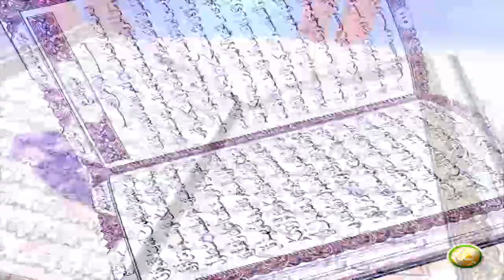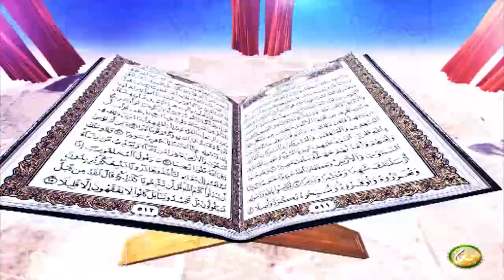Dora E Tadabur AlQuran | Pashto Bayan EP45 | دورہ تدبر القرآن الکریم